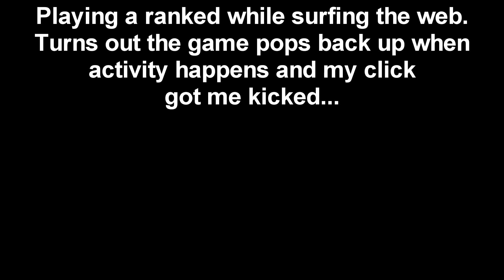DUMBEST MOVE EVER!!! - Rainbow Six Siege Gameplay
Seriously though, that last clip shocked me haha. Hope you guys enjoy!